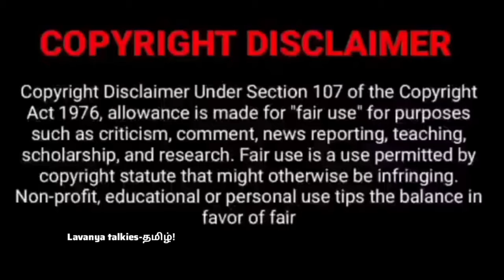Heroine-இன் Revenge story.. | The double| Lavanya talkies-தமிழ்! | Epi-4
We do not own all the material we're posting on this channel. If you are a copyright owner and want your work to be removed from our channel PLEASE contact us via email  or leave us a personal message here and we will remove your material right away. PLEASE do not opt for a youtube strike.

Lavanyatamilselvan